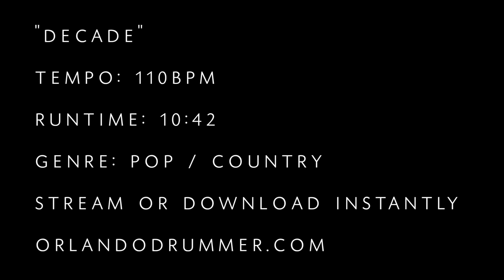"Decade" Practice Loop Jam | Orlando Drummer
Download or stream this loop and dozens of others -

Find all of Adam's gear specs at the links below -

Adam proudly endorses: Meinl Cymbals, Vic Firth Drumsticks, and Evans Drumheads.